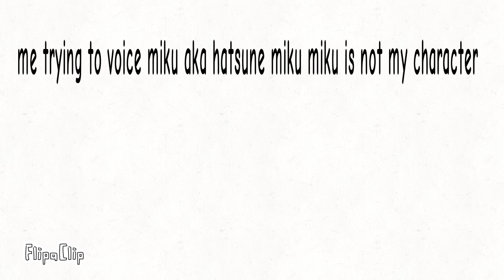April 6, 2024